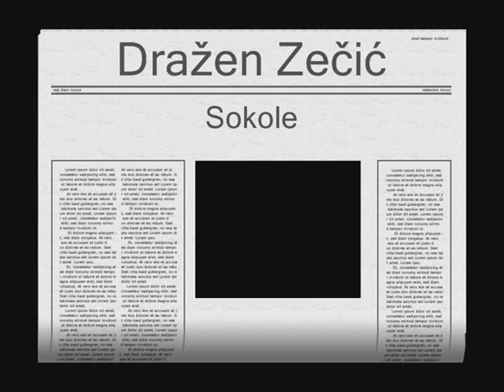Dražen Zečić - 2 - Sokole (2011)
Album : Crni Kralj i Bijela Dama